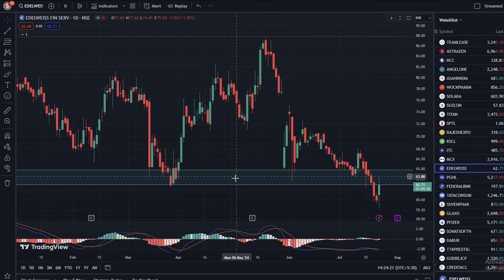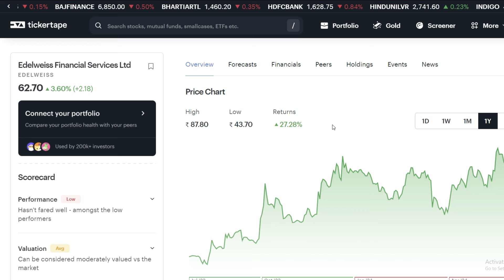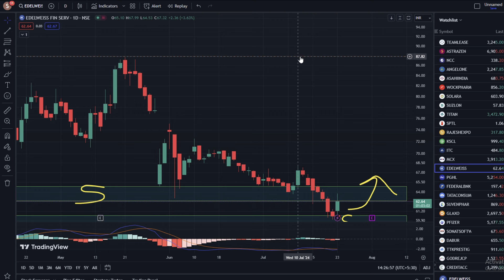edelweiss share latest news today ✔ edelweiss share analysis ✔ edelweiss share target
edelweiss share,
edelweiss share latest news,
edelweiss share latest news today,
edelweiss share news today,
edelweiss share analysis,
edelweiss share news,
edelweiss share target,
edelweiss share vivek singhal,
edelweiss share fundamental analysis,
edelweiss share latest,
edelweiss share price target,
edelweiss financial services share analysis,
edelweiss share buy and sell,
edelweiss share market app,
edelweiss share latest news anil singhvi,
edelweiss share price,
edelweiss amc,
edelweiss financial services bond,
edelweiss financial services concall,
edelweiss share latest news demerger,
edelweiss share future,
edelweiss finance share latest news,
edelweiss finance share news,
edelweiss financial share latest news,
edelweiss financial services share,
edelweiss financial services share today,
edelweiss financial services share news,
why edelweiss share is falling,
edelweiss financial services ipo,
edelweiss share latest news in telugu,
edelweiss share latest news in tamil,
edelweiss financial services stock,
edelweiss financial services kya hai,
edelweiss share latest news tamil,
edelweiss share latest news telugu,
edelweiss share latest news malayalam,
edelweiss financial services latest news,
edelweiss financial services ltd,
latest news on edelweiss share,
edelweiss financial services ncd,
edelweiss stock news,
edelweiss financial services ncd ipo,
edelweiss share result,
edelweiss stock review,
edelweiss share today news,
edelweiss share tamil,
edelweiss financial services today news,
edelweiss financial services tamil,